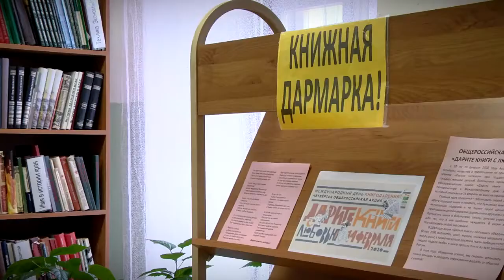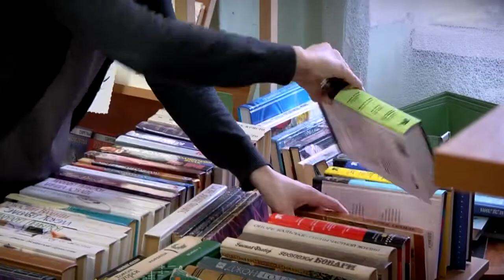В Вышнем Волочке прошла акция «Дармарка книг»